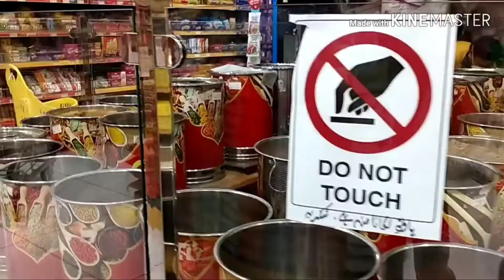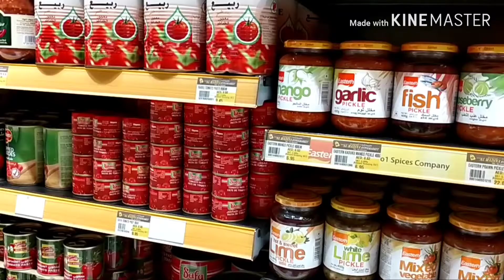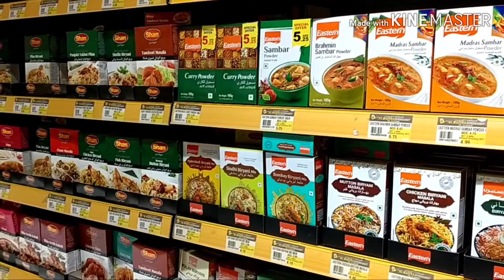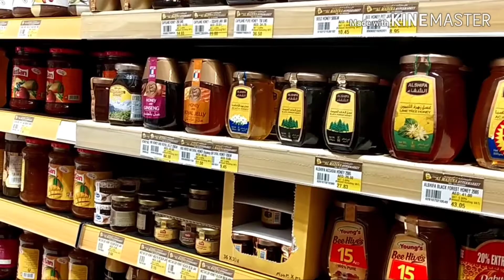Our grocery vedio late night or early morning shopping 😊